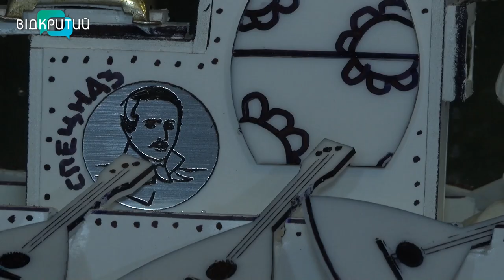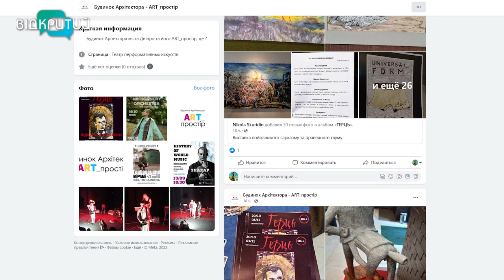Войовничий сарказм і праведний глум: у Дніпрі відкрилась виставка «Герць 18++»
Войовничий сарказм і праведний глум. У Дніпрі відкрилась виставка «Герць 18++». На ній – роботи військових митців, переселенців і дніпрян, які своїм творчим баченням наближають перемогу українців над ворогом. Завітала на виставку і підняла собі настрій і наша Вікторія Вахрушина. _______________________________________________